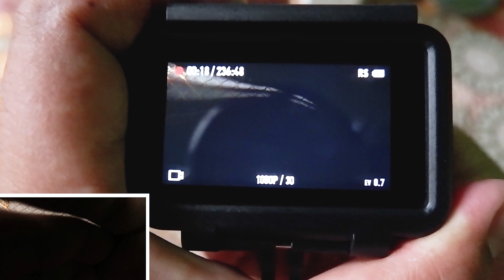Ulanzi 15x Macro Lens for Osmo Action - osmo acton accessories: ulanzi oa 5 15x macro lens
Ulanzi 15x Macro Lens for Osmo Action - รีวิว ulanzi 15x macro lens for osmo action ถ่ายได้ใกล้ได้ถึง 5 เซนติเมตร. ulanzi 15x macro lens for the dji osmo action.

using ipotch 15x macro lens with dji osmo action  works well  i thought...
my first test footage with the ulanazi oa-5 15x macro lens on the dji osmo action.

close-up video of vintage computer motherboard using dji osmo action camera with ulanzi oa 5 15x macro (close-up) lens..

life of ants with dji osmo action and ulanzi 15x macro lens. in this video  we are taking a closer look at ulanzi's 15x macro lens for the dji osmo action.
mencoba merekam moment menyenangkan di tengah pandemi corona/covid-19 tentang semut merah atau solenopsis dengan menggunakan dji osmo action dan lensa ulanzi 15x macro djiosmoaction ulanzimacrolens.
ulanzi 15x macro lens for osmo action.
botanic garden sydney ; osmo action with ulanzi macro lens.
dji osmo action macro 15x lens.
osmo action with 15x macro lens (ทดสอบการใช้เลนส์มาโคร).
di video kali ini saya kembali akan ulas aksesoris untuk dji osmo action yakni lensa macro dari ulanzi...

►The macro lens can be perfectly fitted with DJI OSMO ACTION, it will not shake due to dimensional deviation, high precision and good effect.

►OSMO ACTION Macro Lens: 15X Magnification Microscope Explore the magic of the micro world

►Optical glass coating: Multi-layer coating technology brings 98% high transmittance without affecting the camera's own pixels, maintaining high-definition picture
►Easy to install: Quick installation by rotation. Mini size easy to carry, make it easy take photo anywhere. Aluminum Alloy body, high quality and appearence.
►Aluminum Alloy Body Shell, high quality and fashionable artistic.